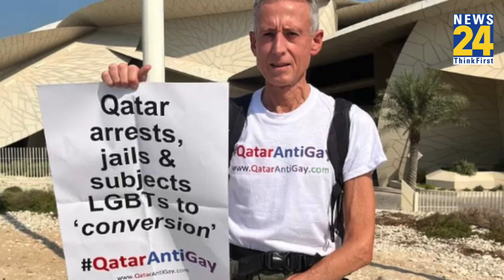देश छोड़कर भागी Qatar की Transgender Princess, बोली- मुझे अपने भाइयों से शादी नहीं करनी थी